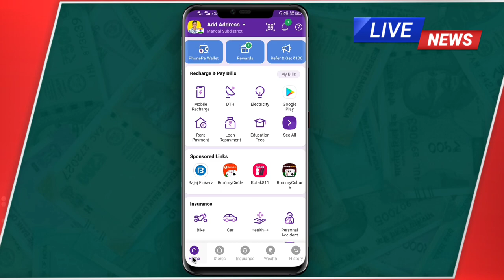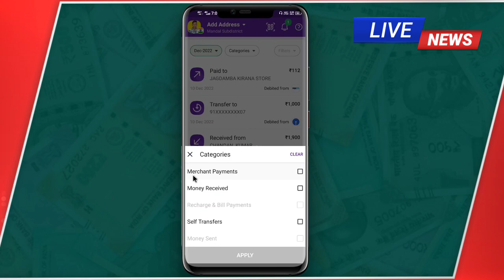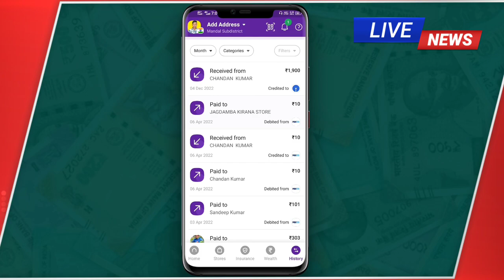how to delete phonepe transaction history 2023 | phonepe transaction history delete kaise kare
how to electricity pay in Yono SBI

107 of the Copyright Act 1976, allowance is made for "fair use" for purposes such as criticism, comment, news reporting, teaching, scholarship, and research.Fair use is a use permitted by copyright statutes that might otherwise be infringing. All credit for copyright material used in video goes to a respected owner.